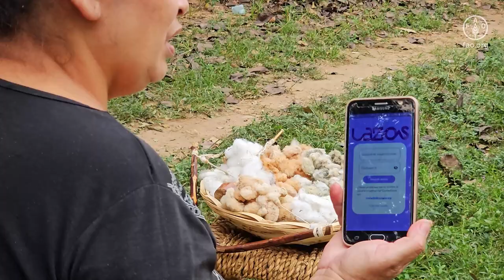Resultados de la FAO en Paraguay según ejes de las 4 Mejoras del Marco estratégico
El material presentado por el Representante a.i. de la FAO en Paraguay durante el periodo 2023, Agustín Zimmermann, en el que expone las principales acciones específicas desarrolladas en el país, de acuerdo con ejes de las 4 Mejoras establecidas en el Marco estratégico de la FAO 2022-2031.